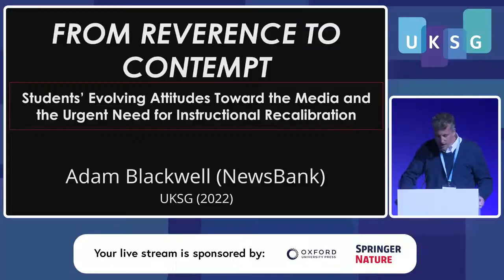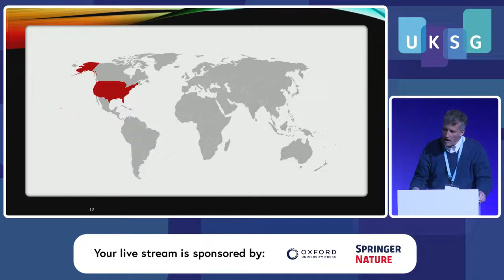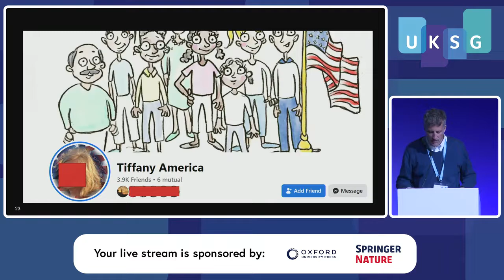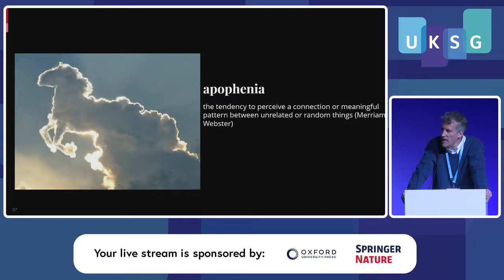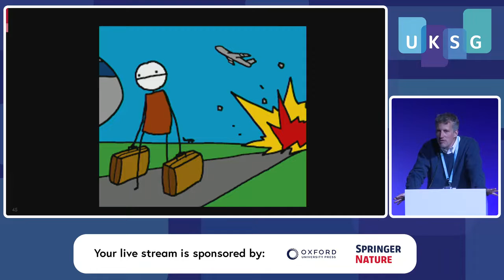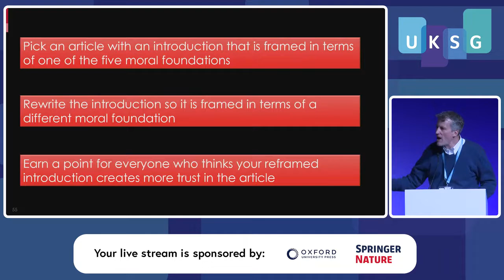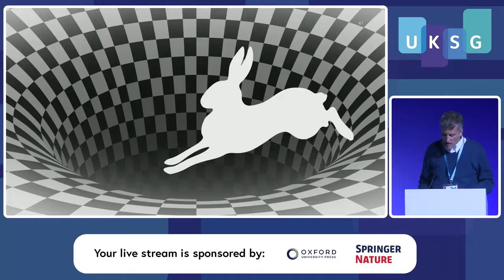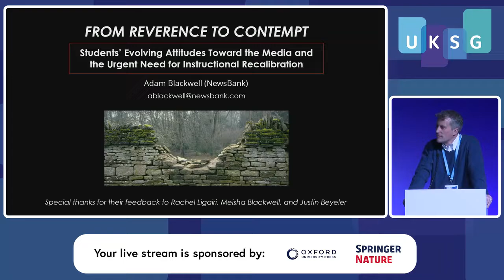Adam Blackwell UKSG2022 presentation